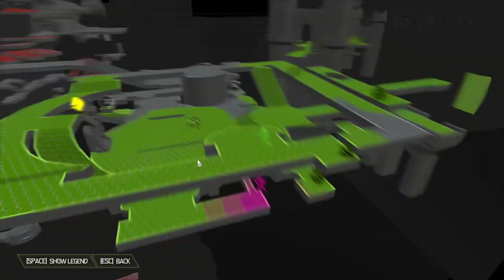Doom Eternal [9] Taras Nabad // That's Not Sabad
Marauders aren't so bad after all. Archviles are my true enemy.

Still enjoying this, although I wish the non-trash weapons weren't so far away from my hand. I pretty much need to stop moving to select anything beyond the SSG. I could rebind them but that'd probably mess me up even more at this point.